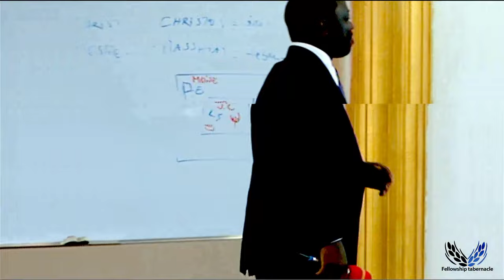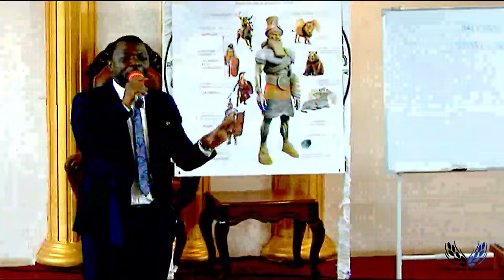ADORATION AVEC FR NEVILLE